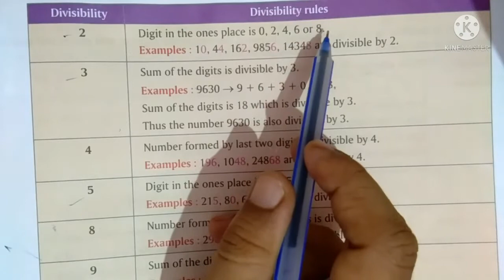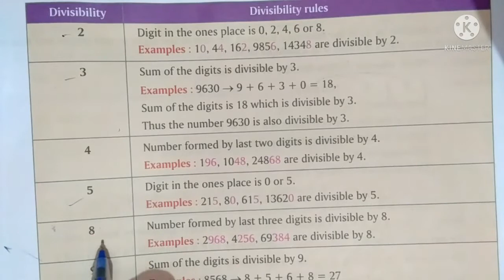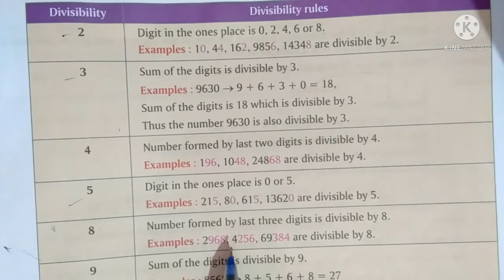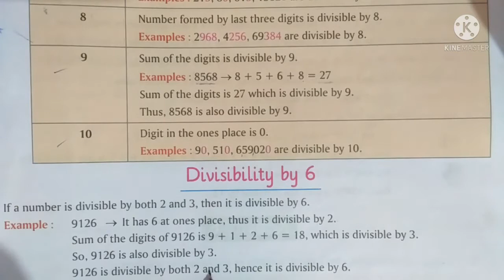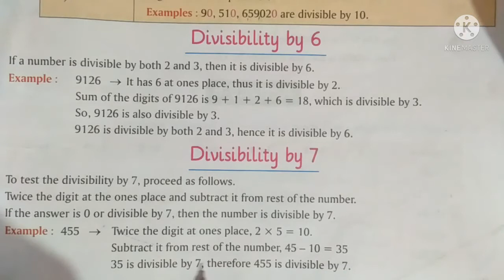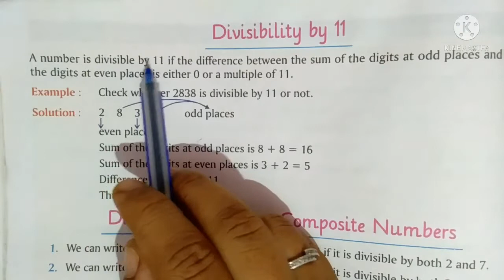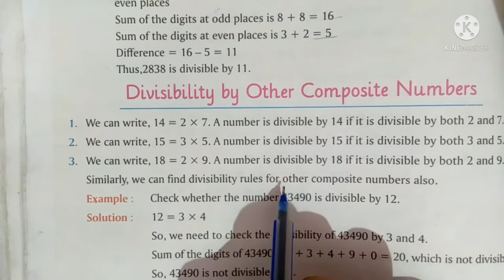STD 5 MATHS | CHAP 6 FACTORS & MULTIPLES | PART 6